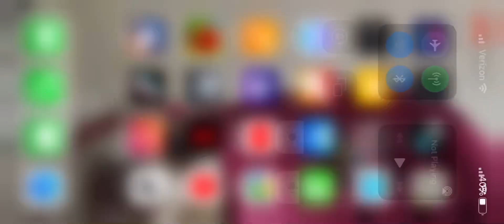Roblox race clicker